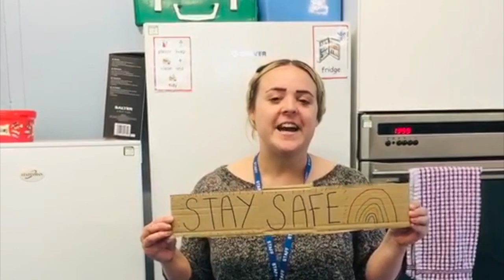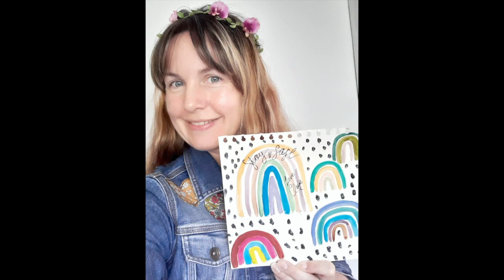East SILC staff at Brigshaw High School singing along to 'Happy'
East SILC staff at Brigshaw High School singing along to 'Happy' so that their students can see their staff are safe and well during school closures.